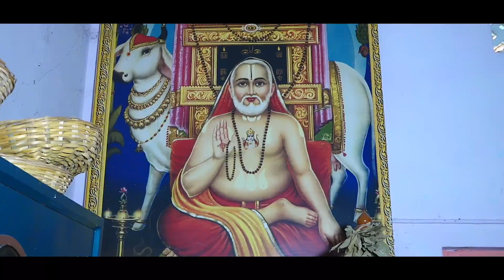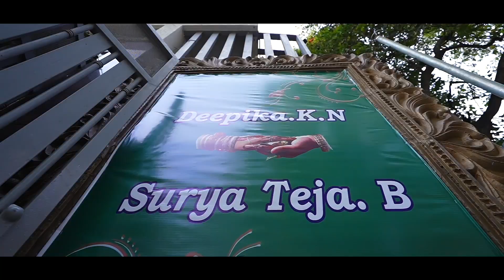Surya Teja Weds Deepika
Mahesh Photography